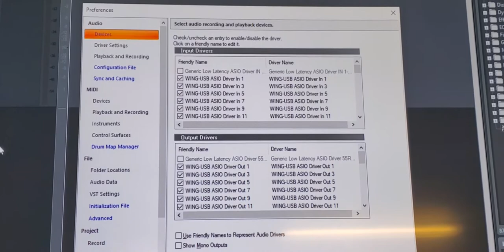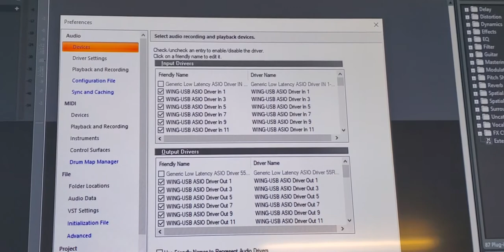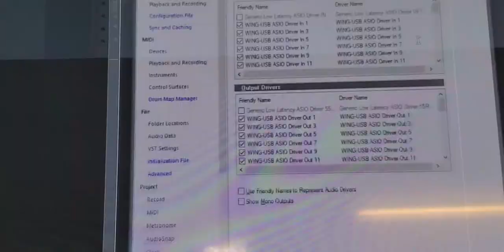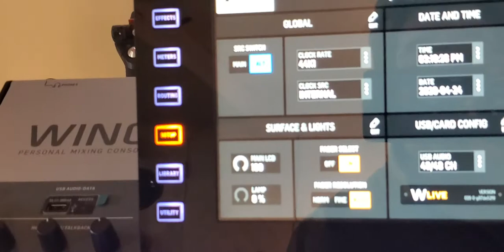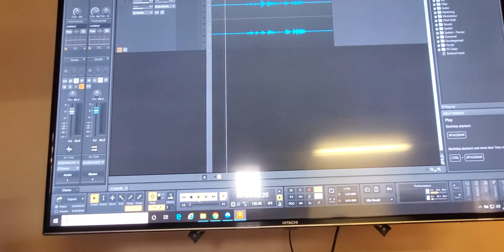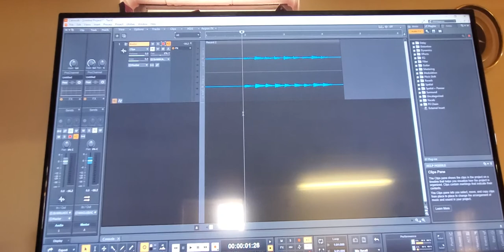Using the Behringer Wing as an audio interface with Cakewalk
This is sort of a continuation of...
as I get to grips with my Wing. This video was made to help others finding themselves in the same boat as I. Also, please know that I am merely a hobbyist trying to share useful tips.